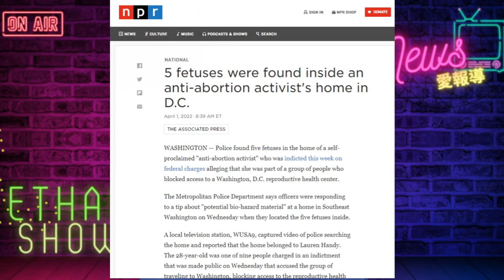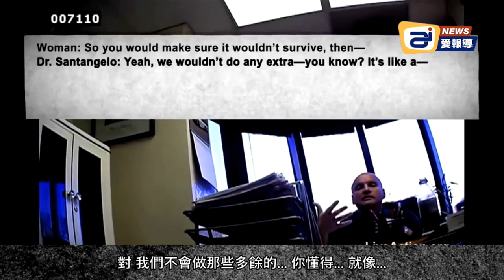基督教長老會(PC)也淪陷！牧師帶領會眾向“性別代詞之神 ”禱告；華盛頓特區把嬰兒S體當做醫療廢品處理，焚燒用來發電；主流媒體不報導亨特·拜登的醜聞的原因是因為： “無趣” | AI News 愛報導